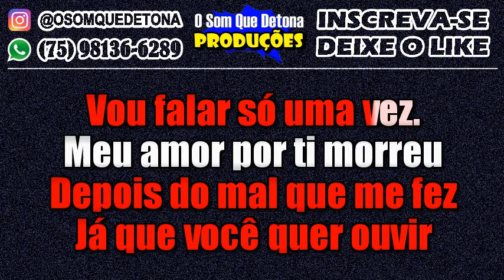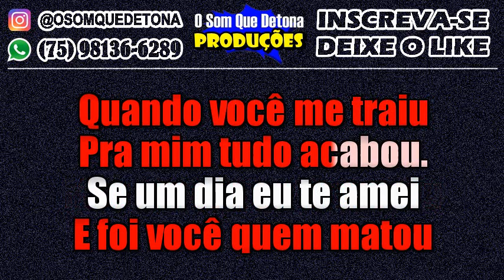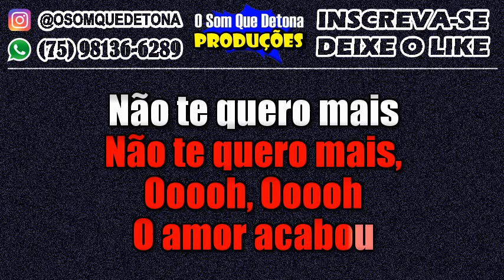KARAOKÊ DE SERESTA - NÃO TE QUERO MAIS (BANDA A LOBA)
PRODUÇÃO: O SOM QUE DETONA
TECLADO: YAMAHA PSR E443 - KIT SAMPLES KONTAKT NADSON O FERINHA